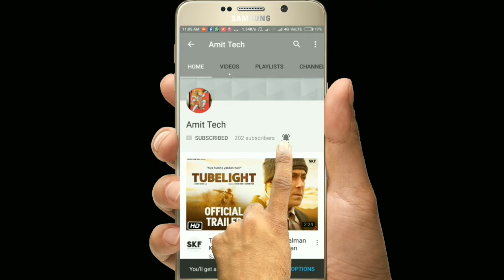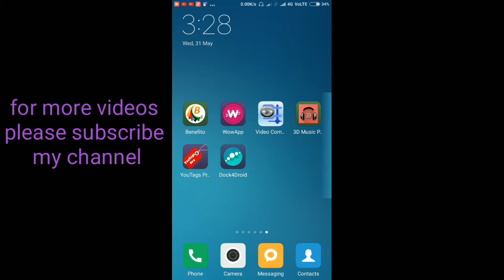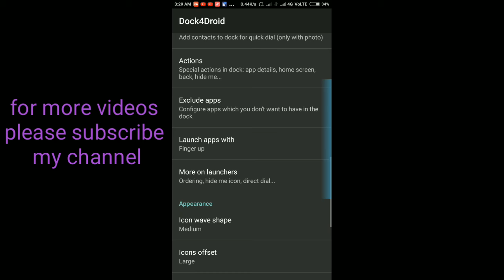Stealthy applications for Android धमाकेदार application for मोबाइल new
दोस्तों इस वीडियो में मोबाइल के एक नए धमाकेदार एप्लीकेशन के बारे में बताया गया है जो आपके मोबाइल के look को दुगना कर देगा